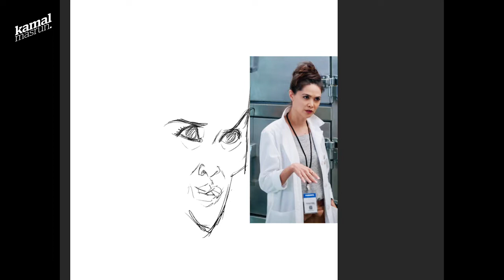MURDERVILLE - Lilan Bowden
I am such a fan to the series, I have to draw them!